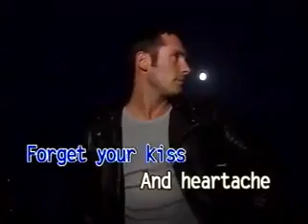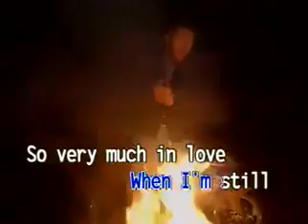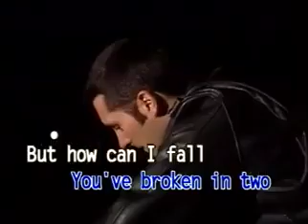AVSEQ09 The Next Time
Taken From: Songs as Popularized by Cliff Richard, Volume 1
Record Label: Dynasty/Universal Records (Philippines)
VCD Release: 1997
Video Editing: Ampex ADO/Abekas A51
Color Process: NTSC/Technicolor/30fps